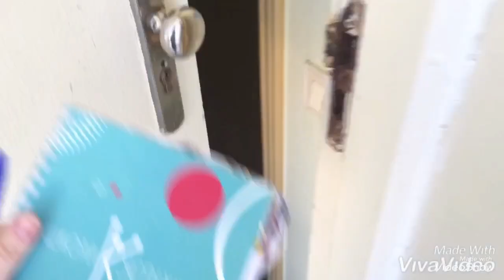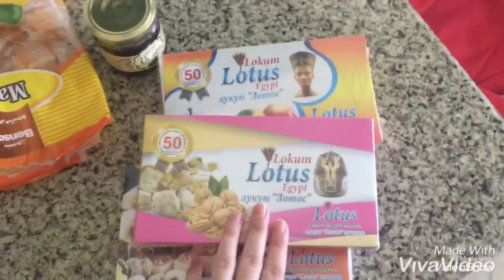Vlog: travel in Egypt